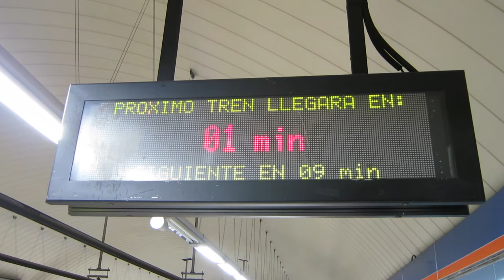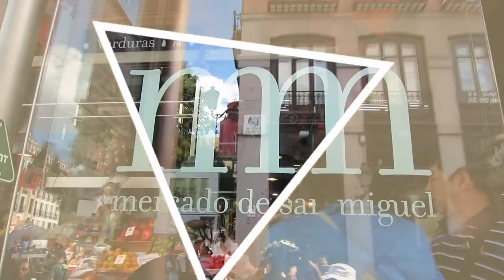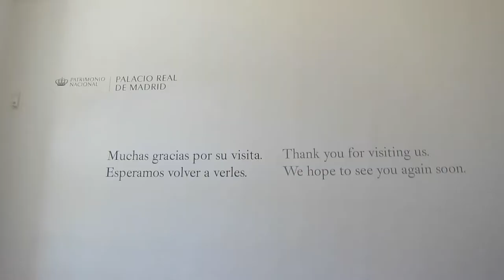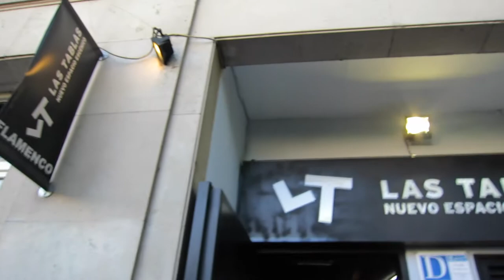Eurotrip | ¡Hola Madrid!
Our first stop on our adventure to Spain, France, and Italy was Madrid. We rode the metro, walked around the city center, ate paella, visited the Palacio Real, marveled over the masterpiece's of Velazquez and Goya at the Prado, watch a flamenco show, eat tapas, and of course, churros con chocolate.